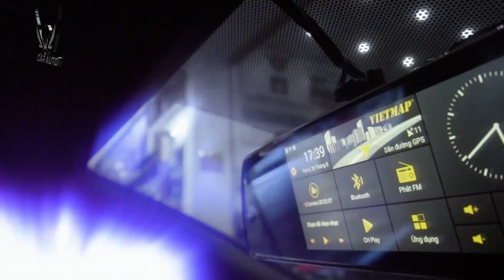Đồ chơi - Phụ kiện xe Honda Jazz 2018 - 2019 tại Bcar Auto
- Nẹp chống trầy bước chân Honda Jazz.

- Viền che mưa Honda Jazz.

- Ốp nắp bình xăng Honda Jazz.

☎️ Hotline: 18009254 - Hiếu Bcar Auto để tư vấn chi tiết
tiết